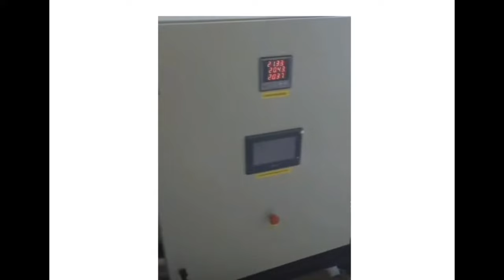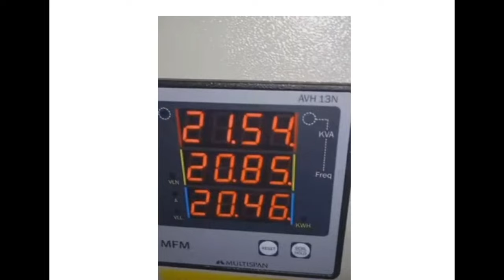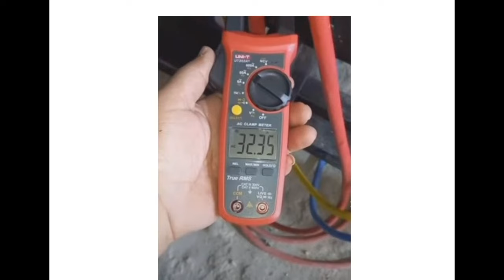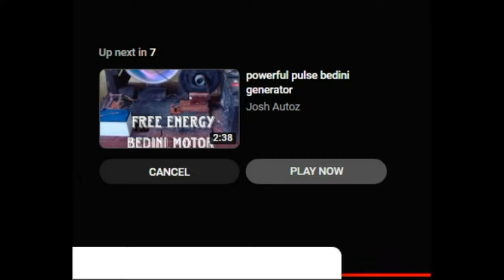The Future of Power: 2024's Free Energy Generator Unveiled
Discover the future of power with the unveiling of the revolutionary 2024 Free Energy Generator! This groundbreaking invention promises to change the way we harness energy, offering sustainable solutions for a greener tomorrow. Join us as we delve into the technology behind this game-changing innovation and explore its potential to shape the world's energy landscape. Don't miss out on witnessing the dawn of a new era in power generation! FreeEnergy GreenTechnology Innovation"